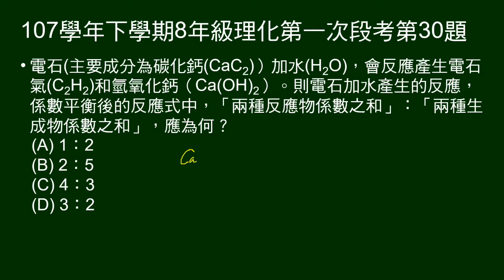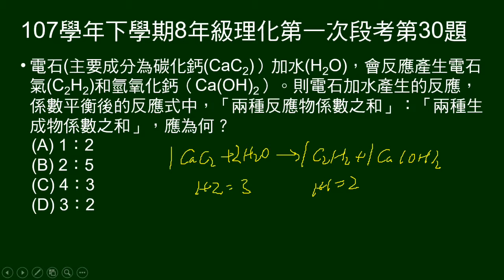107學年下8年級理化一段第30題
說明電石加水的反應。問反應物係數和，與生成物係數和之比。